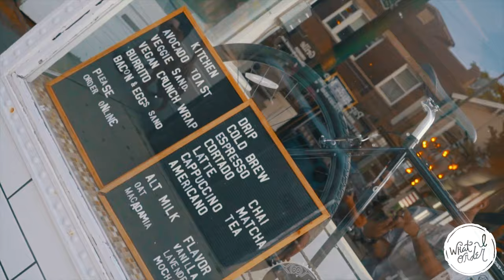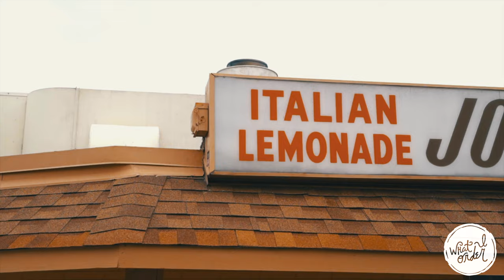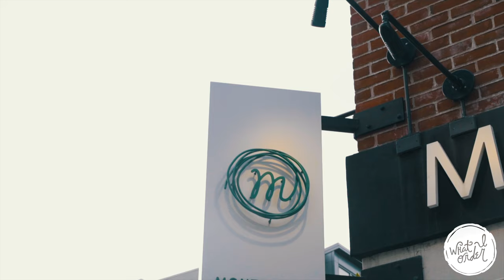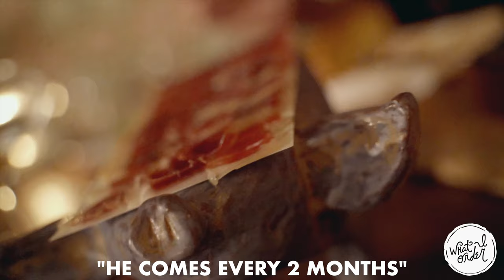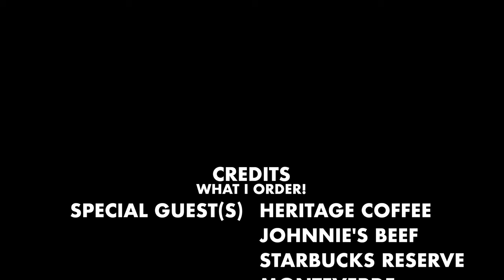CHICAGO IN 24 HOURS | MONTE VERDE, BIGGEST STARBUCKS IN THE WORLD, JOHNNIE'S BEEF, AND MORE EP.41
Today we are doing things a little differently. What I Order in 24 hours! We will be bringing this segment to a city near you. For this vlog, we are in my hometown of Chicago. A lot to slam in 24 hours. We hit up the popular local coffee house Heritage coffee, Johnnie's beef for the iconic beef sandwich, and Monte Verde for some of the best Italian food in the country. Not to forget the BIGGEST Starbucks in the world and Mama Delia, a new Spanish restaurant with bananas foster old fashioned.

new vlogs weekly